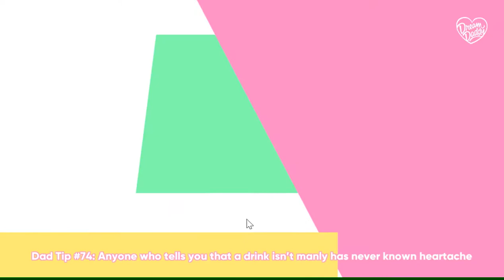Dream Daddy With My Daddy the Series Episode 5: Fishing Nightmares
Reel it in, you pollock! IT'S RAW!!!